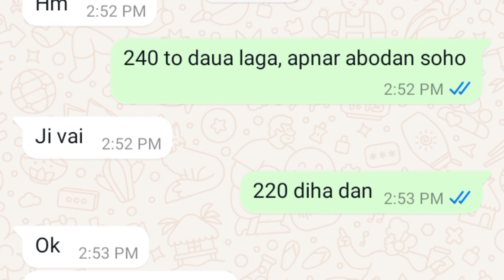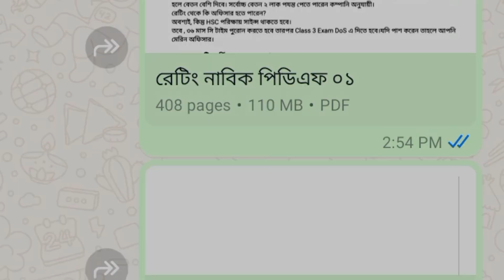রেটিং নাবিক সাজেশন পিডিএফ ২০২৪ নিউ সাজেশন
🔴 নাবিক প্রি সী (রেটিং) ভর্তি পরিক্ষার সাজেশেন .. এই মাসেই সার্কুলার.

ইনশাআল্লাহ আমাদের সাজেশন এ ৯০% কমন পাবেন।

💠আমাদের সাজেশন এ যা যা তাকছে ____

✅ রেটিং সম্পর্কে বেসিক ধারণা
✅ সকল বিষয়ে আলাদা সাজেশন
✅ ইংরেজি বেসিক থেকে এক্সপার্ট  রুলস প্রশ্ন
✅ গণিত বেসিক ও শটকার্ট
✅ জিকে সব
✅ গত বছরের সকল প্রশ্ন
✅ ২০২৩ এর হুবহুব প্রশ্ন
✅ আলাদা ৩০০০+ প্রশ্ন সব বিষয়ে ( যা গত বছর প্রশ্নে ছিল)
✅ সকল বিষয় এক্সপার্ট প্রশ্ন
✅১০ টি  মডেল টেস্ট
✅ ভাইবা প্রশ্ন ও সাজেশন

গত বছর আমাদের শুধু পিডিএফ বই নিয়ে ৩৩৪ জন লিখিত পরীক্ষা সিলেক্টেড হয়েছেন।  সরকারি এনএমআই তে ১৪ জন সিলেক্ট হয়েছেন। ইনশাআল্লাহ এই বছর ও ভাল কিছু হবে আমাদের সাথেই তাকেন।

 ইনশাআল্লাহ আমাদের পিডিএফ বই পড়লে বাহির থেকে কিছু পড়তে হবে না, এবং ৯০% কমন পাবেন। ধন্যবাদ 💞

🟡 পিডিএফ বই মূল্য : ২০০/ টাকা মাত্র

🛑 𝗖𝗵𝗶𝗲𝗳 𝗜𝗻𝘀𝘁𝗿𝘂𝗰𝘁𝗼𝗿 𝗼𝗳 JOBQUEST : SAIFUL RAHMAN

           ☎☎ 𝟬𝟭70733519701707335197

এই নাম্বারে বিকাশ / নগদ, উভয় করেছে আপনে সেন্ড মানি করে  টাকা পাঠিয়ে লাস্ট ২ ডিজিট বললে আমরা ১ মিনিটের ভিতরে পিডিএফ পাঠিয়ে দিব ইনশাআল্লাহ 💓
         💌 Jobquest💌আপনারা যারা রেটিং নাবিক এ আবেদন করতে চাচ্ছেন তারা আমাদের সাথে যোগাযোগ করতে পারেন আমরা আপনাকে নির্ভুল এবং সঠিকভাবে আবেদন করে দিব ইনশাআল্লাহ।
আবেদন ফি : ৩৬০ টাকা
আনাদের ফি: ৪০ টাকা
মোট: ৪০০ টাকা

🔴আবেদন করতে যা যা লাগবে __

১) আপনার এনআইডি বা জন্মনিবন্ধন
২)মোবাইল / ইমেইল
৩) আপনার এসএসসি সনদ/ রেজিষ্ট্রেশন কার্ড
৪) আপনার পাসপোর্ট সাইজ একটা ছবি
৫) আপনার সাক্ষর
৬) উচ্চতা ও ওজন
আবেদন করতে যোগাযোগ করুন: 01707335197 ( whatsapp)  অথবা  ফোন দেন।
ধন্যবাদ।